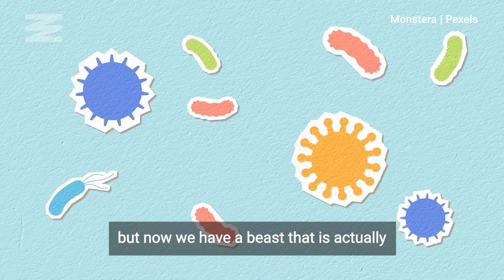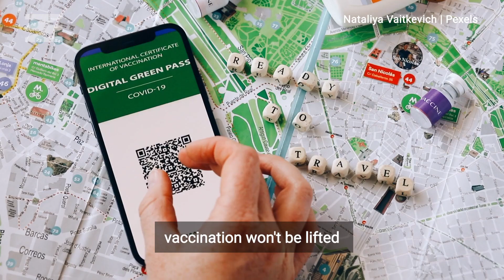The Risks of Omicron Variant with Dr. Peter Juni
The director of Ontario’s Science Advisory Table, Dr. Peter Juni, told Narcity that Ontario needs to “brace itself” for the impact of the Omicron variant. Juni also discussed what measures could work in helping control its spread, and how Ontarians should be thinking twice before making travel plans.